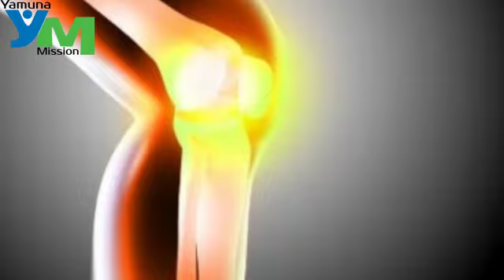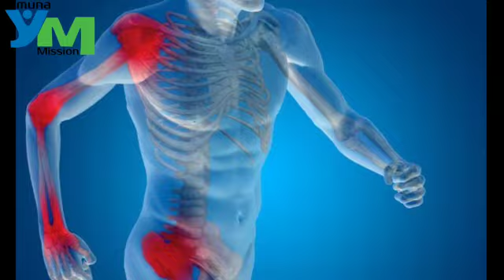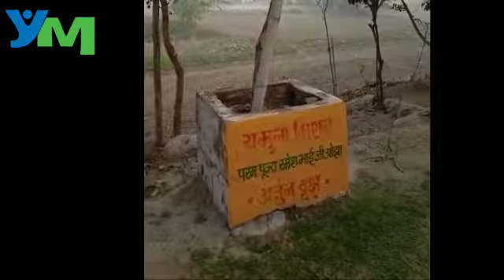जानिये अर्जुन वृक्ष के चमत्कारी गुणों के विषय में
जानिये अर्जुन वृक्ष के चमत्कारी गुणों के विषय में, जो कायाकल्प कर देंगे आपकी।